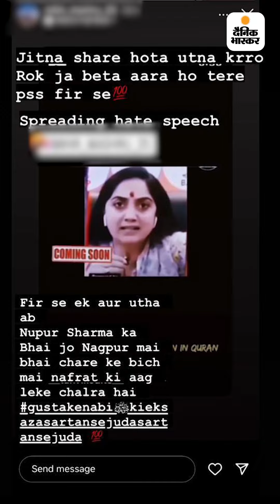तालिबानी धमकियों के और भी शिकार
तालिबानी धमकियों के और भी शिकार: अमरावती के उमेश ही नहीं, 10 और लोगों को भी ‘सिर कलम’ करने की धमकी